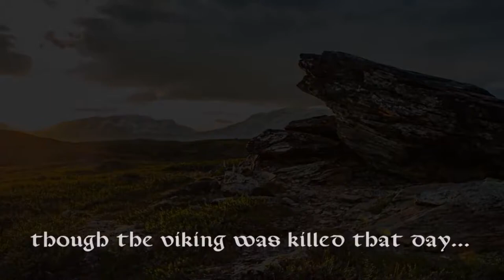Pewdiepie LOVES Anime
Pewdiepie very assertive. Pewdiepie very dominant.